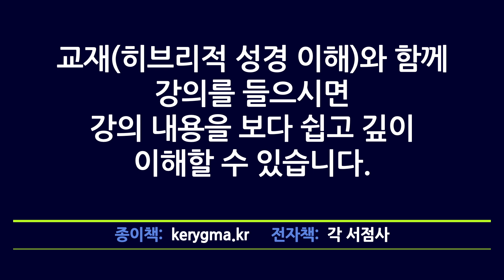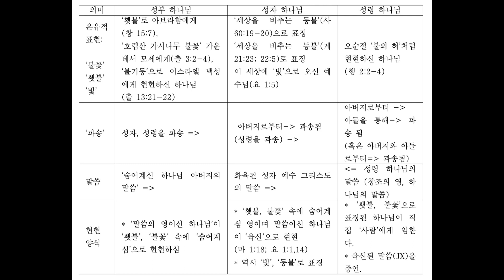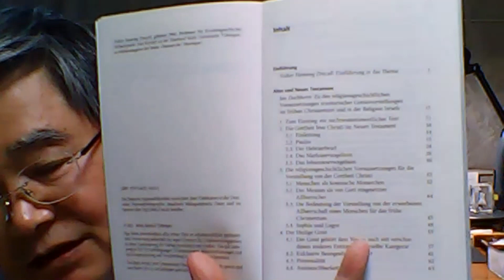[선천강의] 히브리적 인지구조의 삼위일체적 전거 2 (18장)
선천(先天) 안윤태 장로 기념 강의 : "하나님 먼저, 기도 먼저"
강사: 김재진 교수 (KTA 원장)
강의교재: 히브리적 성경 이해 (케리그마, 2020)
강의일: 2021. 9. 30 (목)

히브리적 인지구조의 삼위일체적 전거 2 (18장)

[교재구입]